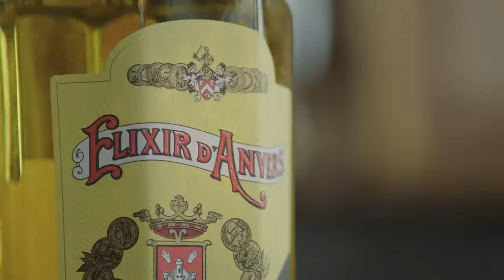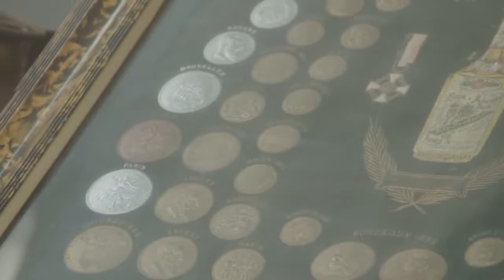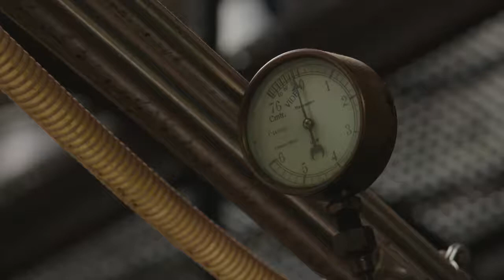Reportage Elixir d'Anvers Van Eigen Bodem